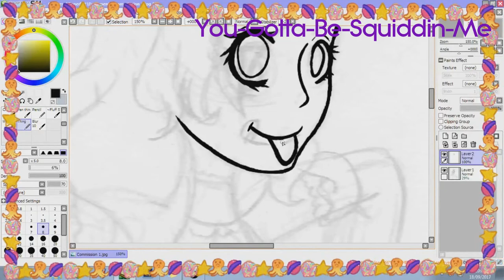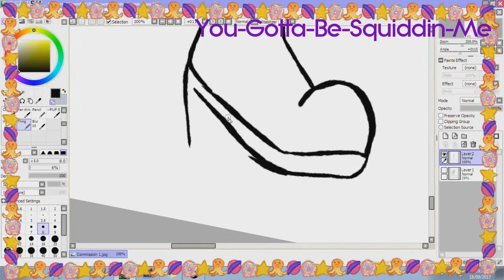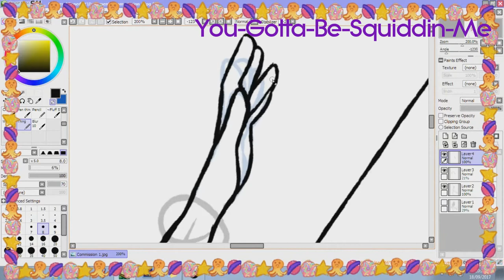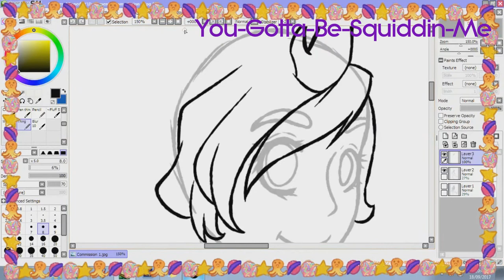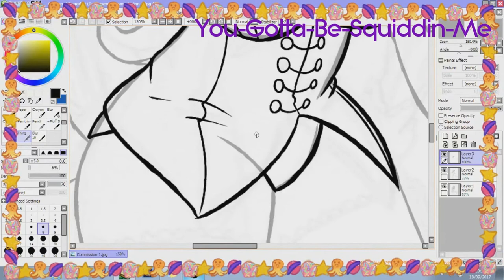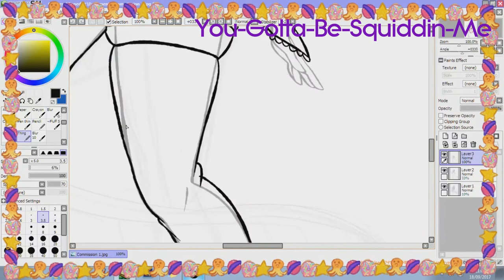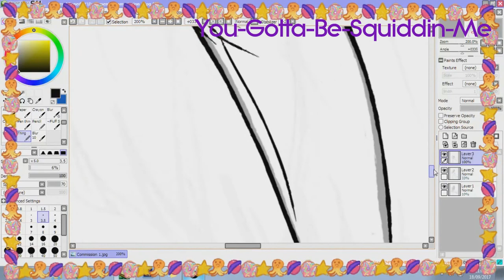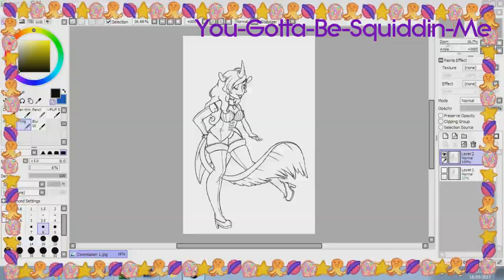【Commission Speed Paint】 Mew Galaxy 【Lineart】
I was really proud about how hte lineart came out so I decided to upload this part today OwO also oops I forgot my opener xD

Songs:
If U Seek Amy - Britney Spears
Backpack - Petite Meller.

Also Check me out in other places!

I'm Holding commissions too!